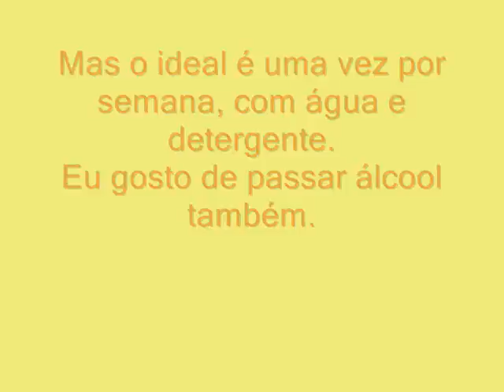A Casa do Pituco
Onde Pituco vive.